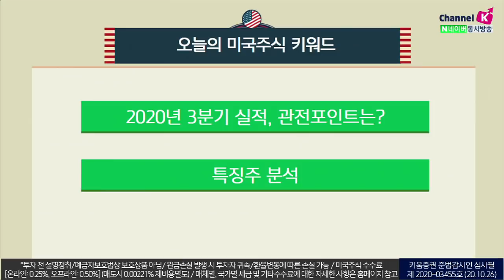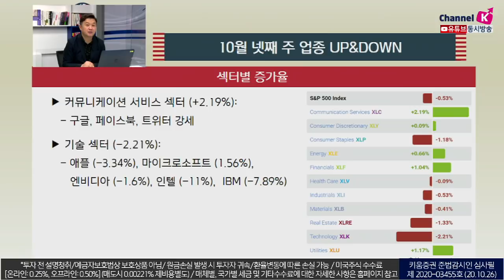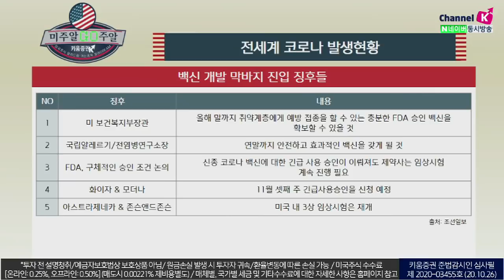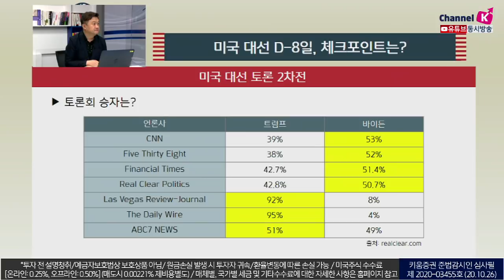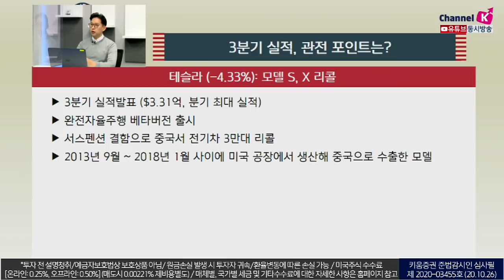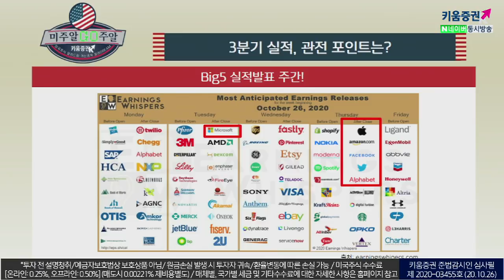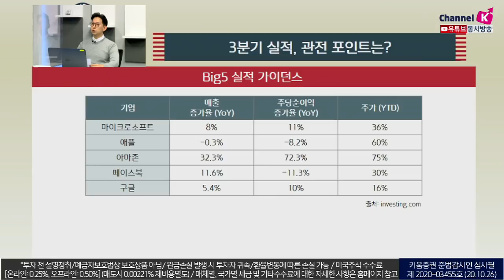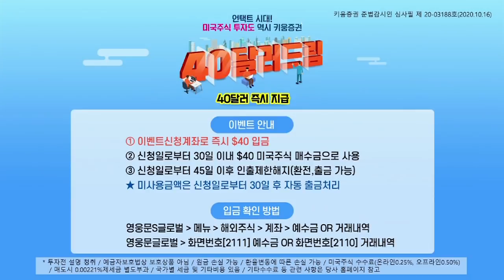'기술주'의 실적, '역시나' (with이항영 교수​​​.미국주식투자/20.10.26)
세계 코로나 확진자 증가추이
세계 코로나 확진자 4291.8만명 돌파
사망자 115.4만
유럽 확진자 & 사망자 폭발적으로 증가
추워지는 계절에 확진자 추이 증가​

​미국 코로나 확진자 880만명 돌파
일일 신규 확진자 8.3만명 (일평균 최대), 사망자 23만명 (일일 사망자 692명)
트럼프, ​확진자 증가는 테스트 증가가 증가했기 때문​

테슬라, 모델S,X 리콜
3분기 실적발표 ($3.31억, 분기 최대 실적)
​완전자율주행 베타버전 출시

서스펜션 결함으로 중국서 전기차 3만대 리콜
​2013년 9월 ~ 2018년 1월 사이에
미국 공장에서 생산해 중국으로 수출한 모델​

「구독」과 「좋아요」 눌러주세요~